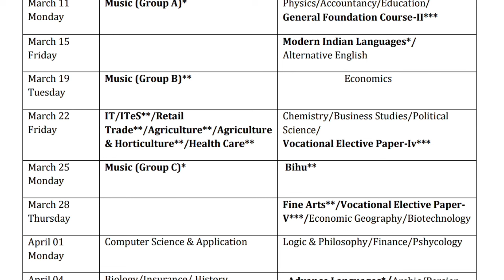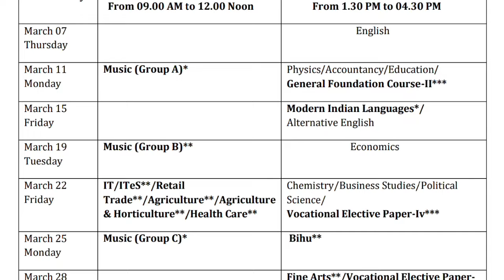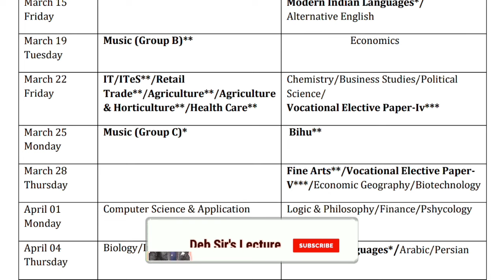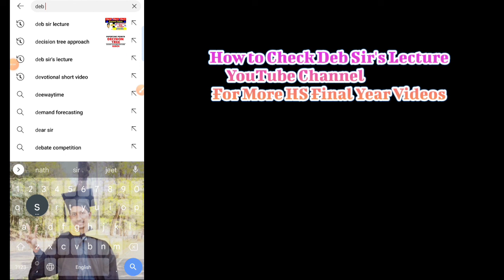HS 2nd Year Final Exam 2024 Routine/Programme | AHSEC | Real & Fake ?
In This Video I Discussed About the HS 2nd Year Final Examination 2024 Routine Clarification (Real/Fake) : In The Simple Bengali Language.
🔴HS 2nd Year- English Paid Course Questions Answer PDF Is Available Just Rs. 300

& Bengali (MIL) Textbook Chapters Questions Answer PDF Is Available Just Rs. 250

_Key Words:-

HS 2024 2nd Year Exam
Ahsec 2024 Exam
Ahsec 2024 Exam
HS 2nd Year Final Exam 2024 published By AHSEC
2024 hs 2nd year routine
routine hs 2024
AHSEC 2024 exam routine,
hs final 2024 pre final exam date
ahsec exam 2024
hs 2024 routine
hs 2nd year 2024 routine
AHSEC exam 2024 routine
routine hs 2nd year 2024
2024 hs routine
2024 hs 2nd year routine
hs final year 2024 routine
hs final year 2024 programme
ahsec exam 2024 date